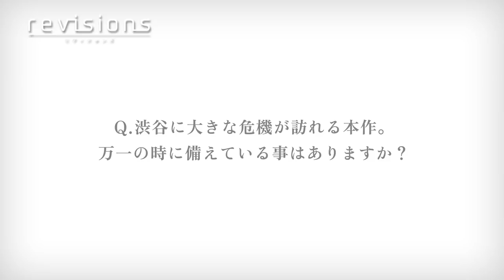【張・剴・シュタイナー：島﨑信長】TVアニメ「revisions リヴィジョンズ」見所やキャラクターについて語る！キャストインタビュー動画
いよいよ2019年1月9日よりスタートするTVアニメ「revisions リヴィジョンズ」。放送直前キャストインタビュー動画が到着しました！
第三回めは張・剴・シュタイナー役の島﨑信長さん！
見所や演じたキャラクターについてなど、本作の魅力を語ってくれていますので、ぜひご覧ください！

2019年1月9日よりフジテレビ「+Ultra」にて毎週水曜日24：55から放送開始！
（※初回は25:05より放送）
NETFLIXにて1月10日（木）より日本先行全話一斉配信！

ほか各局にて放送
関西テレビ／東海テレビ／テレビ西日本／北海道文化放送／BSフジ

谷口悟朗×深見真×近岡直×白組
個性際立つクリエイター陣がおくる、
青春(ジュブナイル)“災害”(パニック)群像劇(アンサンブル)──

７年前のあの日、彼女は言った。
俺たちにいつか大変な危機が訪れる。みんなを守れるのは俺だけだと。
誰も予言を信じていないけど、俺は毎日トレーニングして、常に大事な仲間を
守ってる。
そんな俺を認めてくれるように、俺と４人の仲間に一通のメールが届いた。
そう。予言のときが、ついに、きたんだ……！

監督は、第36回星雲賞（アニメ部門）受賞作『プラネテス』や『コードギアス 反逆のルルーシュ』などで世界のアニメファンを魅了し続ける谷口悟朗。シリーズ構成・脚本はキャラクターの日常と闇を魅力的に浮かび上がらせる『PSYCHO-PASS サイコパス』シリーズの深見真。キャラクターデザイン原案は、柔らかい質感で精緻に人物を描き出す『Wake Up, Girls！』の近岡直。アニメーション制作は『永遠の0』『ALWAYS 三丁目の夕日』など心揺さぶる数々の映像作品を生み出した白組が担当。

【スタッフ】
原作 S・F・S
監督 谷口悟朗
CG監督 平川孝充
シリーズ構成 深見真／橋本太知
キャラクターデザイン原案 近岡直
メカデザイン 新井陽平
CGキャラクターデザイン 白井順
BGコンセプトアーティスト 白田真人
MattePaintディレクター 大西穣
美術・設定 坂本竜
色彩設計 長尾朱美
撮影監督 高橋和彦
編集 齋藤朱里
音響監督 明田川仁
音楽 菊地梓
企画 スロウカーブ
アニメーション制作 白組
制作 リヴィジョンズ製作委員会

オープニングテーマ THE ORAL CIGARETTES「ワガママで誤魔化さないで」（A-Sketch）
エンディングテーマ WEAVER「カーテンコール」（A-Sketch）

【キャスト】
堂嶋大介 内山昂輝
ミロ 小松未可子
張・剴・シュタイナー 島﨑信長
張・露・シュタイナー 高橋李依
手真輪愛鈴 石見舞菜香
浅野慶作 斉藤壮馬
チハル・イスルギ 日笠陽子
ムキュー・イスルギ 田村ゆかり
堂嶋幹夫 櫻井孝宏
矢沢悠美子 遠藤 綾
黒岩亮平 てらそままさき
牟田誠一郎 飛田展男
泉海香苗 寺崎裕香
ニコラス・サトウ 大塚芳忠